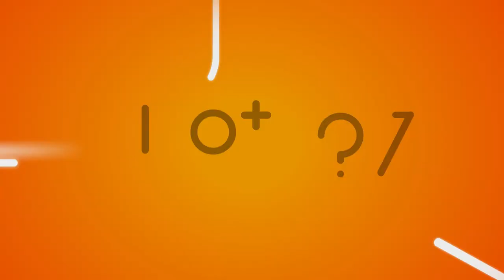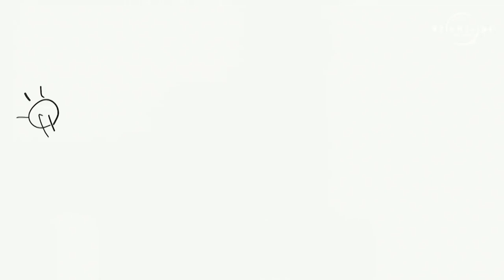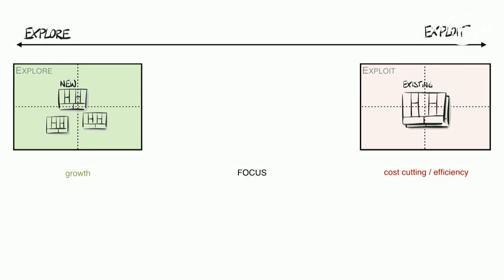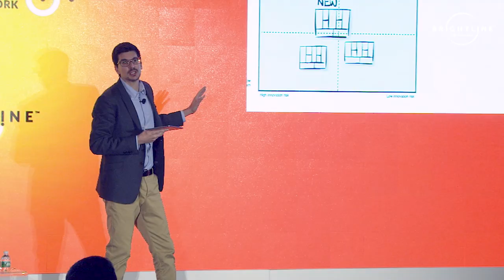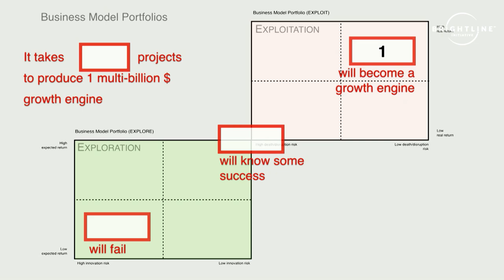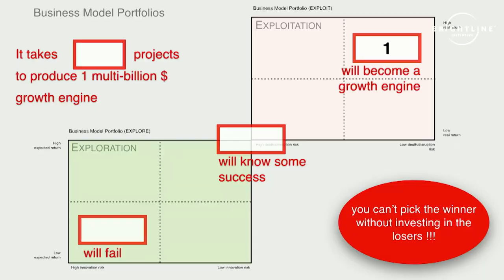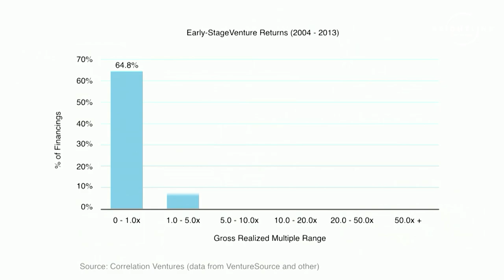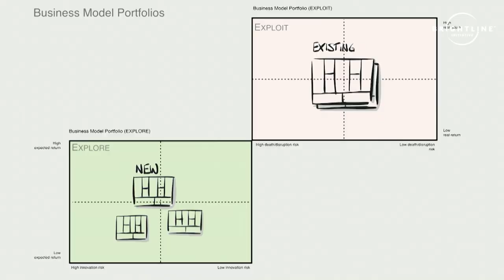[Strategy@Work] Alexander Osterwalder on How to Build Invincible Companies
Is everyone in the company responsible for innovation? How to balance the worlds where your company can focus on operations but also, growth and innovation? How do large organizations like Amazon exploit and explore new opportunities? How many million dollar investments in projects would you have to make to create one multi-billion dollar success? According to Alexander Osterwalder, well-known for the development of the Business Model Canvas, this ambition requires an understanding of different types of innovations, an ability to learn from failure and change in several key areas like culture, processes,  people, leadership and strategy execution.
In this talk, held at the Strategy@Work, Brightline Initiative's flagship event held in New York, Alex reveals interesting insights about managing growth and innovation while balancing excellence in strategy execution. "There are more companies that are becoming Amazon like, that put the acceptance of failure at the center of their strategy. Even though Amazon is the best place in the world to fail but the failure to expand your salesforce while you're building new warehouses or managing factories is not an option."

Assess your organization’s strategy execution readiness, assess &
download Brightline's

to learn
about our upcoming engagement with top leaders in large organizations.

Learn how to Transform Strategies into Great Results — The Chief Strategy Officer Playbook, a Book by Brightline and Thinkers50